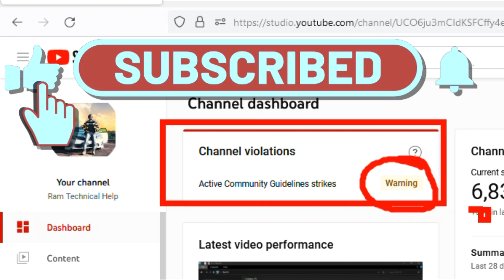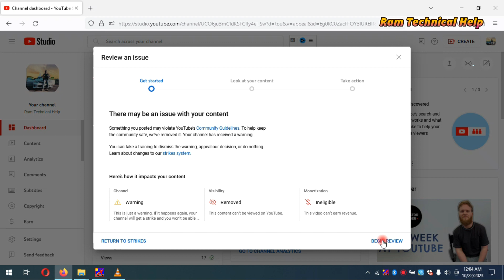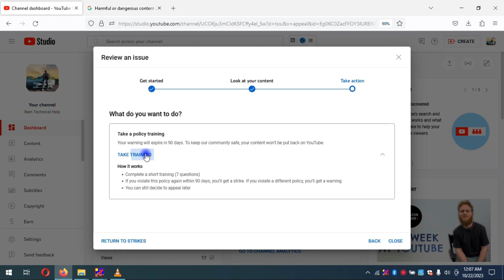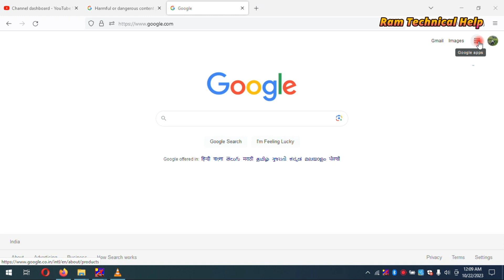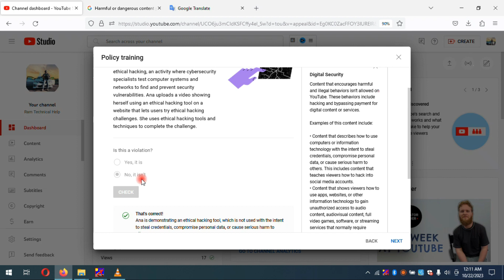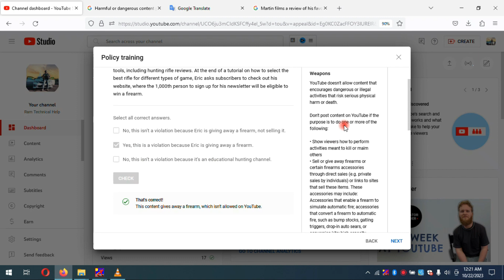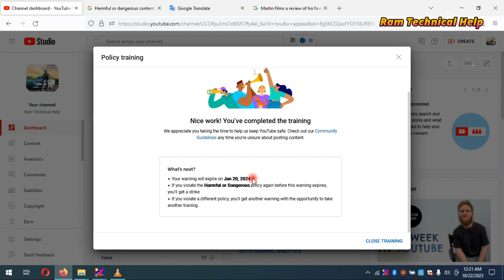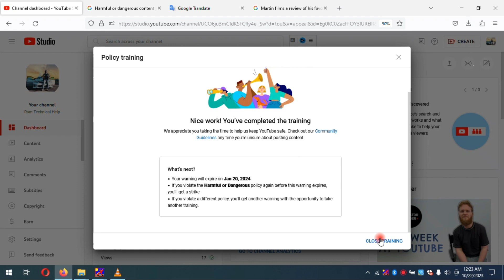How to remove community guidelines warning with policy training on YouTube last update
You can now take a short policy training to expire your Community Guidelines warning

How To Remove Warning Strike On YouTube || Warning Strike Kaise Hataye